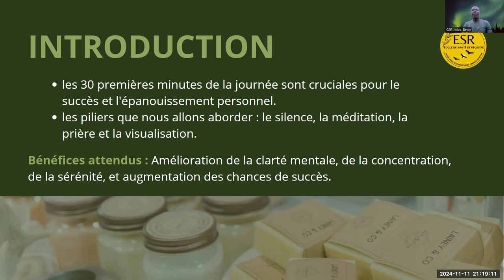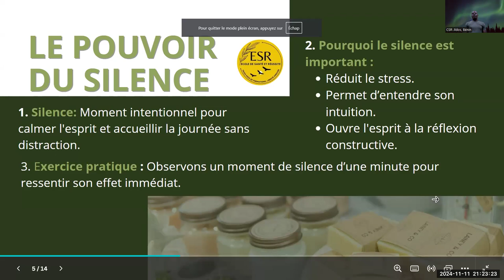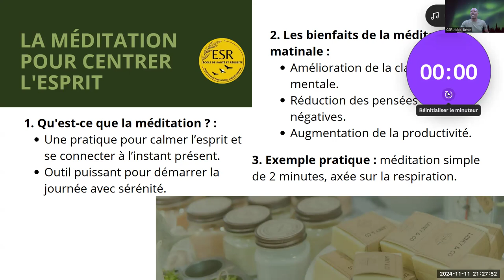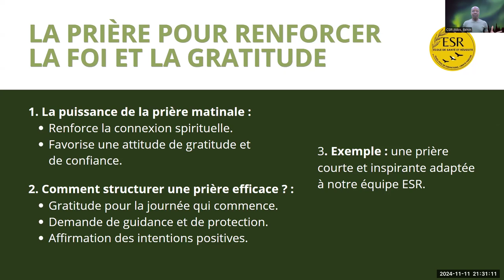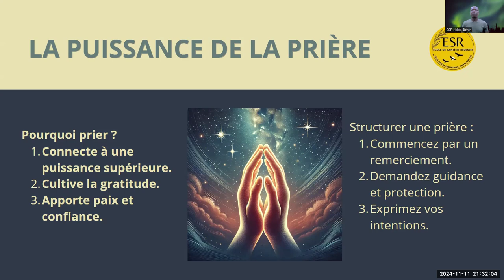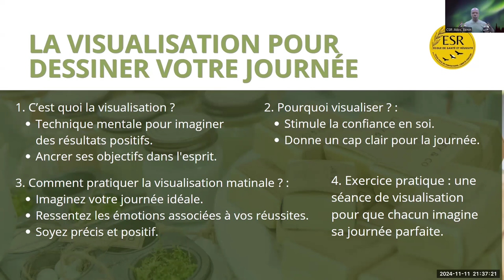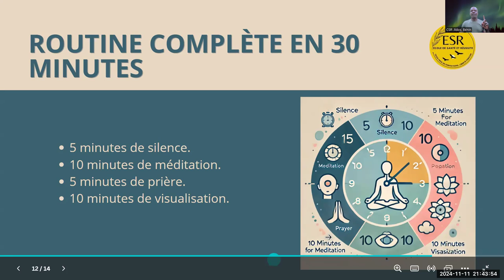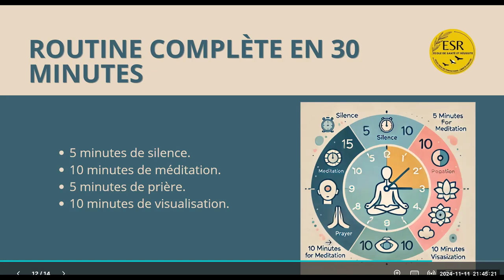Les 30 premières minutes qui transforment votre journée : Secrets d'une routine matinale réussie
Découvrez comment exploiter le pouvoir des 30 premières minutes de votre journée pour transformer votre quotidien. Dans cette vidéo, nous plongeons dans 4 pratiques essentielles pour une routine matinale réussie :

✨ Silence : Apprenez à débuter votre journée avec calme et clarté.
🧘‍♂️ Méditation : Découvrez une méthode simple pour apaiser votre esprit et cultiver la sérénité.
🙏 Prière : Renforcez votre foi et exprimez votre gratitude pour un état d'esprit positif.
🎯 Visualisation : Imaginez et créez votre journée idéale en quelques minutes.

Cette routine matinale vous permettra de :
✅ Réduire le stress.
✅ Augmenter votre concentration.
✅ Aborder vos journées avec confiance et intention.

👉 Défi spécial : Adoptez ces habitudes pendant 7 jours et partagez vos résultats en commentaire !